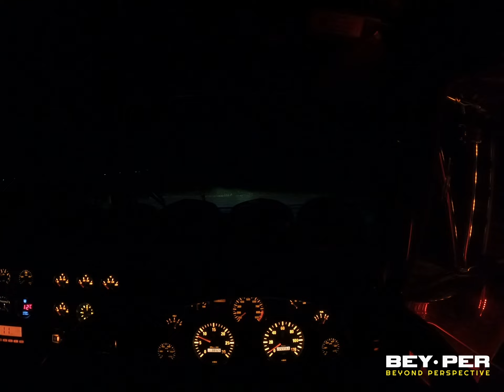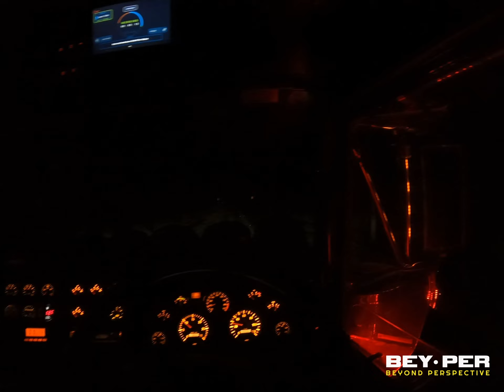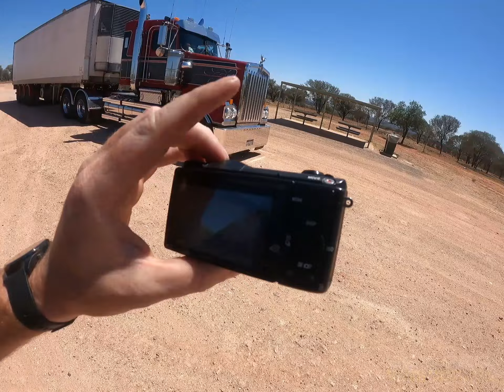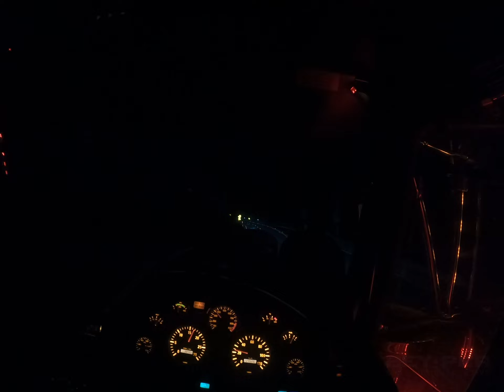Broken Hill Road Trip